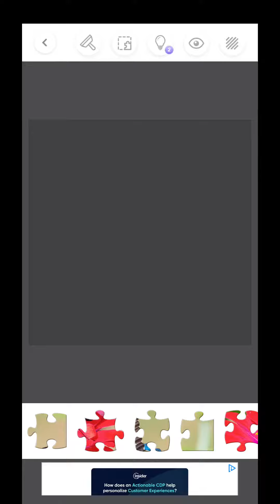What a beautiful butterfly